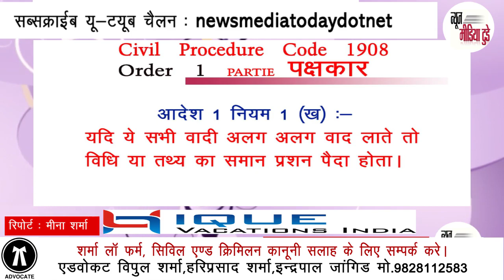ORDER 1 RULE 1A CPC 1908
ADV . VIPUL SHARMA